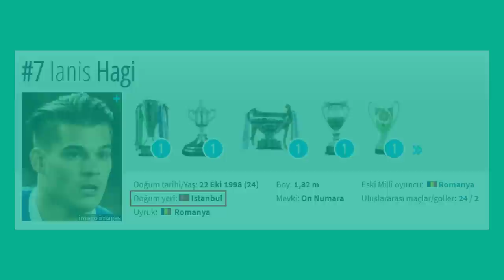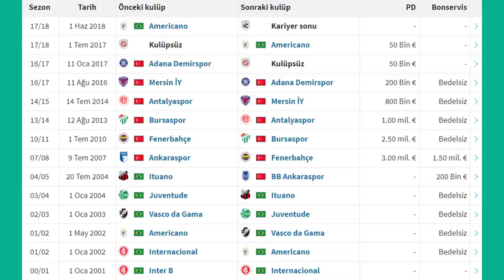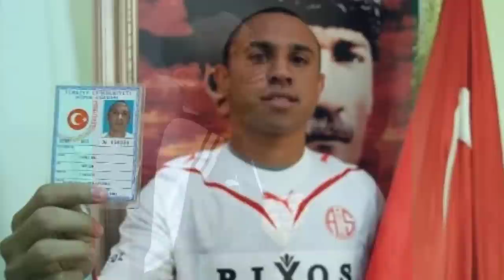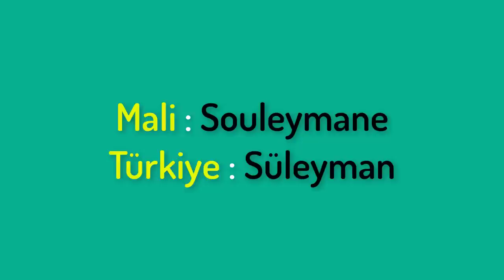Türk Vatandaşlığı Almış 15 Yabancı Futbolcu! Hagi, Okocha, Aurelio...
Gheorghe Hagi
Ülkesinde başta Steaua Bükreş olmak üzere 3 farklı takımda forma giyen Hagi, 1990 yılında Real'e transfer oldu.
Sırasıyla ikişer yıl Real, Brescia ve Barça yıllarının ardından 1996 yılında Galatasaray'ın futbolcusu oldu.
Galatasaray'da geçirdiği beş yılda taraftarın sevgilisi olan ve hâlâ unutulmayan Hagi, kazanılan UEFA kupası ve Süper kupanın önemli parçalarından biriydi.

Ianis Hagi
Gheorghe'un oğlu Hagi aslında türk vatandaşlığı almış bir oyuncu değil, doğrudan Türk pasaportuyla doğmuş bir oyuncu.
Pratikte videomuza uymuyor ama Ianis'in doğum yerinin İstanbul olduğu az bilindiği için videomuza koymak istedim.

Jay Jay Okocha
Bir Galatasaray efsanesinin ardından Fenerbahçe efsanesiyle devam edelim.
1996 yılında E. Frankfurt'tan 3.5 milyon euroya alınan Okocha 2 yılda gösterdiği performansla 12.5 milyon euroya Paris'e gönderildi.

Elvir Bolic
Ülkesinde Celik Zenica ve Sırbistan'da Kızılyıldız formalarını giydikten sonra 1992 yılında Galatasaray'a transfer oldu.
Türkiye'de Galatasaray dışında; Gaziantepspor, Fenerbahçe, istanbulspor, Gençlerbirliği ve Malatyaspor formalarını giydi.

Fernand Coulibaly
Şimdi sıra Galatasaraylıların yakından tanıdığı bir isim var.
Az önce izlediğiniz "Galatasaray seyircisi manyak ya" demeciyle ün kazanan Fernand Coulibaly de Türk vatandaşlığı alan futbolculardan biri.
Mali doğumlu Coulibay, 4 yıllık Fransa macerasının ardından Türkiye'ye gelmiş ve futbol hayatının geri kalanını ülkemizde geçirmişti.

Ibrahima Yattara
Malili futbolcu Yattara, 2000 yılında Royal Antwerp'e oradan da 2003 yılında Trabzonspor'a transfer olmuştu.
2011 yılına kadar 8 yıl Trabzonspor forması giydi ve hala unutulmayan bir oyuncu.

Roman Dobrowski
Polonyalı futbolcu'nun kariyeri Fernand Coulibaly'nin kariyerine bir hayli benziyor.
4 yıl ülkesinde futbol oynayan Roman Dobrowski, Türkiye'ye geldikten sonra kariyerinin tamamını burada geçirdi.

Misko Mirkovic
Roman Dobrowski'nin ardından, Kocaelispor'da stoperdeki partneri Misko Mirkoviç'le devam ediyoruz.
9 yıl Kocaelispor, 2 yıl Fenerbahçe ve 1 yıl Elazığspor formaları giyen Mirkoviç Türk vatandaşı olmuştu. Adını da Mert Meriç olarak değiştirmişti.

Uche Okechukwu
Futbola ülkesinde başlayan Uche, yıl Danimarka'da Brondby formasını giydikten sonra Fenerbahçe'ye transfer olmuştu.
9 yıl boyunca Fenerbahçe forması giydi ve hala hatırlanan futbolculardan birisi.

Wederson Luiz Da Silva
Wederson Luiz da Silva, sizin bildiğiniz adıyla Gökçek Wederson'dan bahsedeceğiz.
2001 yılında ülkesinde Brezilya'da futbola başlayan Wederson 2004 yılında Ankaraspor formasıyla ülkemize adım attı.
Ligimizde 3 yıl Ankaraspor, 3 yıl Fenerbahçe, 3 yıl Bursaspor, 1 yıl Antalyaspor, 2 yıl Mersin ve 1 yıl Adana Demir formaları giydi.
13 yıllık Türkiye macerasının futbola başladığı Brezilya takımı Americano'da futbola veda etti.

Tita
Yine Melih Gökçek'in altına imza attığı bir Türk vatandaşlığı hikayesinden bahsedeceğiz.
2004 yılında yani Gökçek Wederson'la aynı yıl, aynı takımdan transfer edilen Tita, 7 yıl boyunca Ankaraspor forması giydi.
Tabi bu söz konusu 7 yılın 3.5 yılını, yani yarısını başka takımlarda kiralık olarak geçirdi.
Gökçek Wederson'la birlikte Türk vatandaşlığına geçen Tita, Melih Gökçek ismini aldı. Yanlış duymadınız adamın adını direkt olarak Melih Gökçek yapmışlardı.
Ankaraspor'un ardından Türkiye'nin farklı farklı kademelerinde futbol oynayan Tita, 2019 yılında Nevşehir Bedeliye forması giyerken emekli oldu.

Marco Aurelio
Videomuzun başında bahsettiğim devşirme futbolcu sisteminin Türkiye'deki en net örneklerinden biriyle listemize devam ediyoruz.
Ülkesi Brezilya'da Flamengo ve Olaria formaları giyen Aurelio, 2001 yılında Trabzonspor formasıyla ülkemize gelmişti.
2 yıl Trabzonspor forması giydikten sonra bedavaya Fenerbahçe'ye transfer oldu.
Prime dönemini Fenerbahçe'de yaşadı, Fenerbahçe'nin efsane kadrolarına önliberodaki isimdi.
2006 yılında Türkiye vatandaşlığı ve sizin bildiğiniz haliye Mehmet ismini alarak Mehmet Aurelio olarak anılmaya başlandı.
Hatta o zamanlar Milli takıma da alınmış ve 37 maç a milli takımımızın formasını terletmişti.

Souleymane Youla
Ülkesi Malide futbola başlayan Souleymane Youla, Belçika liginde Lokeren ve Anderlecht formaları giydi.
2001 yılında Gençlerbirliği formasıyla ligimize adım attı ve prime dönemini burada yaşadı.

Richard Kingson
Uzun bir süre Gana milli takımının kalesini koruyan başarılı kaleci, 1996 yılında Galatasaray'ın altyapısına trasnfer edilmişti.
Galatasaray altyapısında bir süre futbol eğitimi aldıktan sonra 4 farklı Anadolu takımında forma giydi.
2004 yılının Ocak ayında tekrar Galatasaray'a dönse de 1.5 yıl yedek kalecilik yaptı.

Marcio Nobre
Ülkesi Brezilya'da futbol eğitimi alan Marcio Nobre 2004 yılında 1.5 yıllığına Fenerbahçe'ye kiralanmıştı.
Kiralık süresi bitince de diğer bir İstanbul takımı Beşiktaş, bonservisiyle transfer etti.